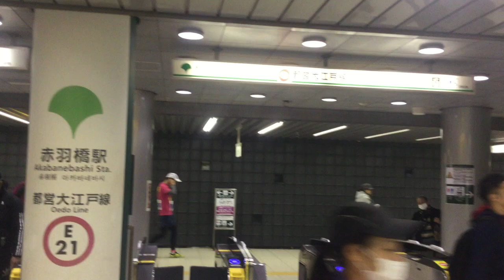MINATOシティハーフマラソン2018 スタート Minato City Half Marathon Start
MINATOシティハーフマラソン2018　赤羽橋駅から芝公園・増上寺の大会会場　スタートの模様

平成30年（2018年）12月2日（日）午前8時30分スタート
港区立芝公園周辺からスタート、増上寺、虎ノ門ヒルズなど通り、東京タワーでフィニッシュ。
Minato City Half Marathon 2018